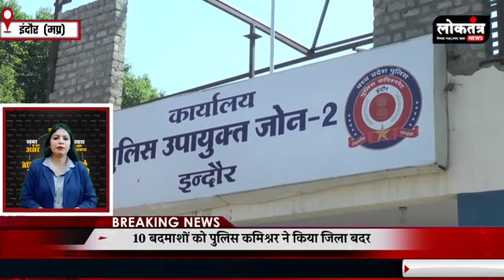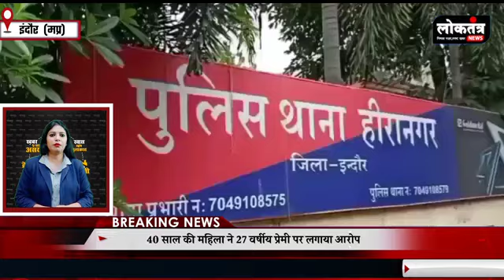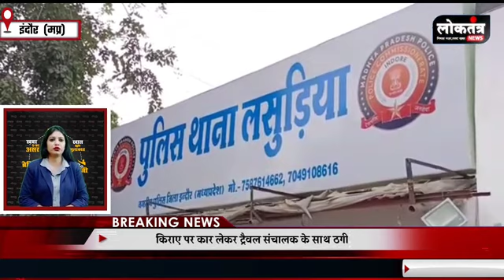Loktantra - सिरफिरा आशिक गिरफ्तार , 10 बदमाश जिला बदर , एसपी पर गोली चलाने वाला गिरफ्तार